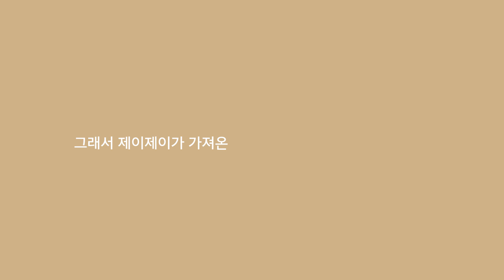밑엉덩이가 고민이라면 이 운동 따라 해보세요💪 | 초간단 홈트동작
제이제이가 입고, 먹고, 사용하는 기구가 궁금하다면?